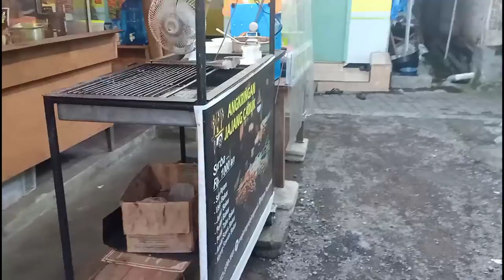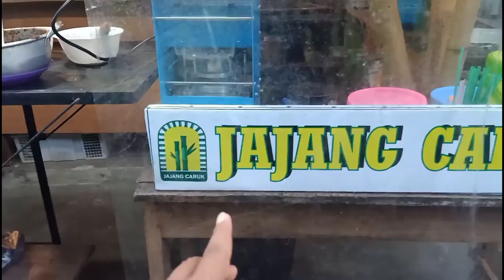Inspirasi Desain Kedai Kopi Minimalis Dari Bambu - Warung Kopi Sederhana di Kampung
Inspirasi Desain Kedai Kopi Minimalis Dari Bambu